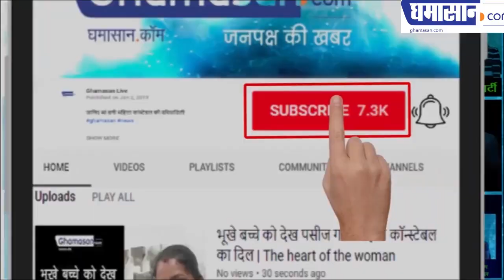Feminism in India ने बढ़ते रेप केस पर छेड़ी मुहिम